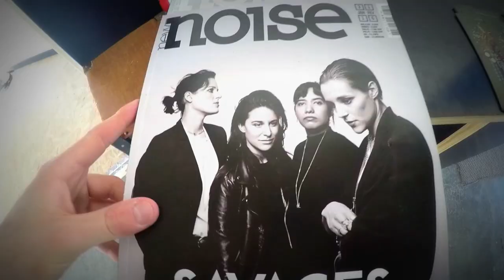It It Anita - AGAAIIN Video Diary #2 - La Ferronnerie (Pau, FR)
On the road to La Ferronnerie (Pau, FR) to play with Jozef Van Wissem.

Soundtrack of the video: "III", taken from the next album "AGAAIIN" out on Nov. 4.